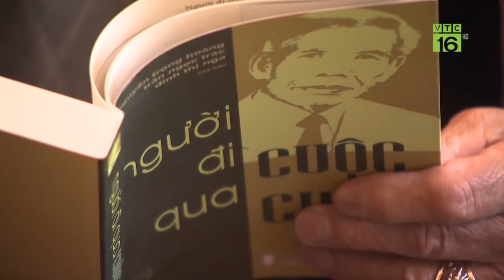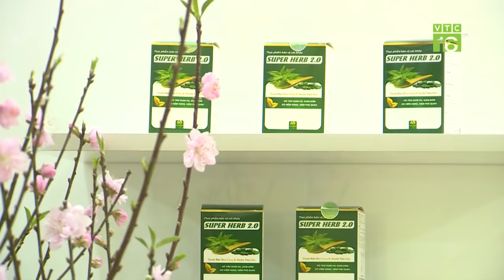THANH HAO HOA VÀNG, XUYÊN TÂM LIÊN, CÀ GAI LEO: BẢO VỆ ĐƯỜNG HÔ HẤP KHỎE MẠNH | VTC16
VTC16 | THANH HAO HOA VÀNG, XUYÊN TÂM LIÊN VÀ CÀ GAI LEO: BỘ BA THẢO DƯỢC GIÚP BẢO VỆ ĐƯỜNG HÔ HẤP KHỎE MẠNH

Nghiên cứu cứu tại Bệnh viện Bạch Mai cho thấy 25% bệnh nhân sau khi khỏi Covid-19 giảm hoạt động thể lực, 50-60% kết quả chụp cắt lớp vi tính lồng ngực có tổn thương bất thường. Cùng lúc,""Hội chứng Covid-19 kéo dài"" hay ""Hội chứng hậu Covid-19"" biểu hiện đa dạng và có thể gặp ở nhiều cơ quan. Trong đó, các biểu hiện về hô hấp là phổ biến, như ho khan, hụt hơi, khó thở dai dẳng kéo dài. Làm sao để khắc phục tình trạng này, PGS, TS, BS Hồ Bá Do - Phó Chủ tịch Hội Y học cổ truyền Việt Nam sẽ tư vấn cho quý vị.